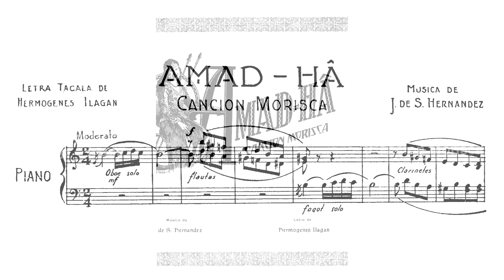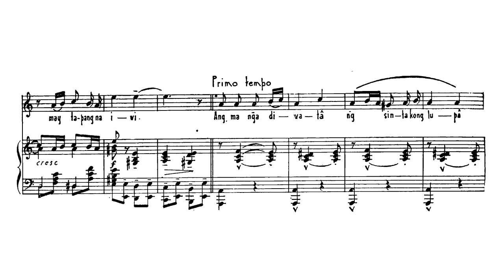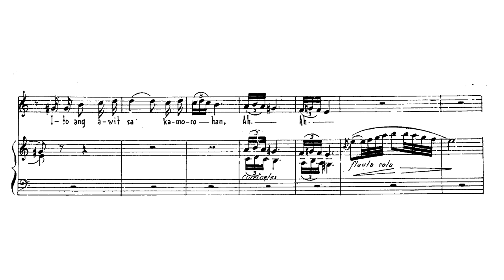Juan Hernandez - Amad-ha (1904)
Juan de Sahagun Hernandez - Amadha - Cancion Morisca (1904)

Everlita Rivera (soprano)

Philippine composer Juan de Sahagun Hernandez belongs in the group of composers who flourished in the early days of American occupation in the Philippines. His contemporaries include Jose Estella, Nicanor Abelardo, and Francisco Santiago. He grew in popularity as a "sarswelista," or a creator of Sarswela (A Filipinized form of the Spanish Zarzuela.) Setting the sarswelas of playwrights such as Severino Reyes and Hermogenes Ilagan, into music. Aside creating music for the theater, he also contributed to the music for the concert hall. Most notable of his classical composition is the Fantasie-Concerto for Piano and Orchestra.

Amad-ha is a song in his zarzuela "Mutya ng Silangan." Amad-ha became very popular and was often performed as a separate entity. Due to its theme of Muslim mysticism, the song was sometimes sung in later productions of his most popular zarzuela "Minda Mora"